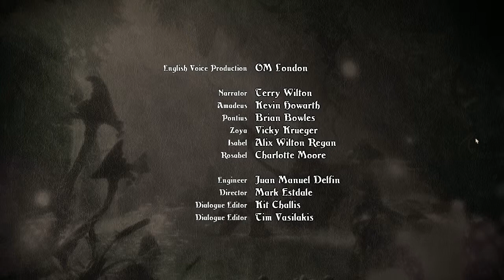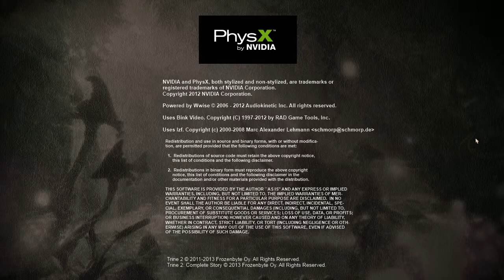[HD] TRINE 2 : Goblin Menace | Let's Play FR (6) - FIN | Les Machinations des Gobelins !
Sortie en France le 2 Septembre 2012 (PC), disponible sur XBOX 360, PlayStation 3,et PC.
Edité par : Atlus et développé : Frozenbyte
Type : Action / Plates-Formes et jouable jusqu'à 3 en co-op Local ou en Ligne